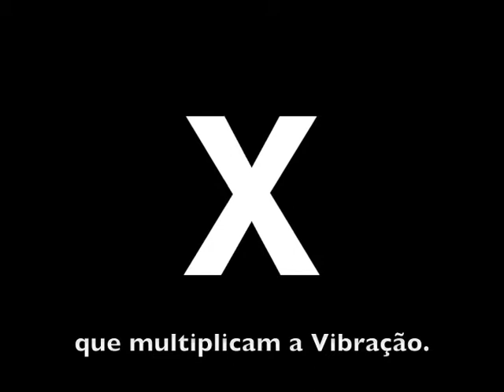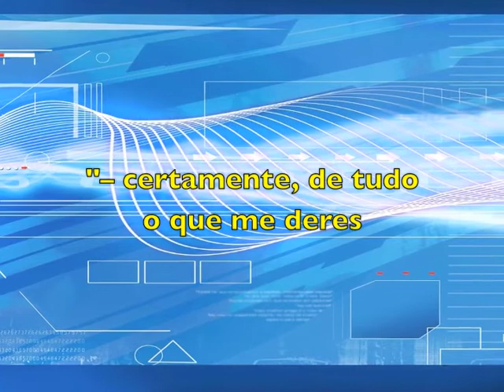AMIZADE = Sol Radiante